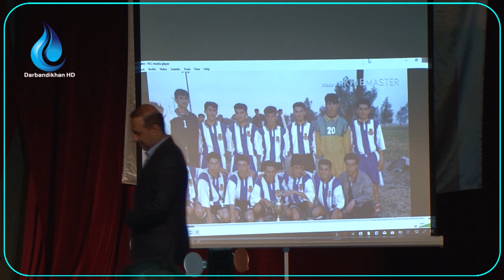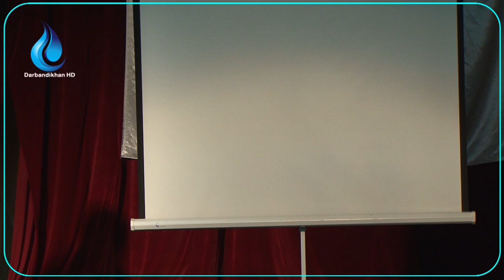یانەی دەربەندیخان سێ سەرۆکی کۆکردەوە و سەرۆکی نوێی دەستنیشان کرد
هەموو هەواڵەکانی شارەکانی کوردستان و بابەتە گرنگەکان، بڵاو دەکاتەوە.

هەولێر، سلێمانی، دهۆک ، هەڵەبجە، شارەزوور، گەرمیان، کەلار، دەربەندیخان، چەمچەماڵ.